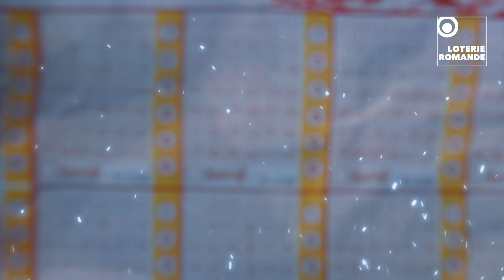Swiss Loto Winter Tour 2023